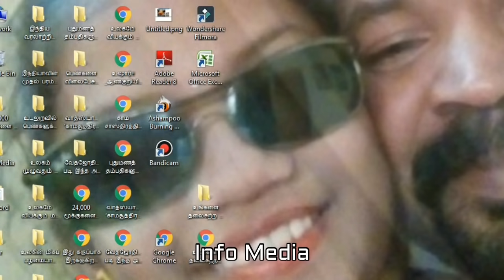ஒரே குழப்பமா இருக்குல்ல | திமுகவுக்கு வேட்டு வைக்கும் முஸ்லீம் வாக்கு வங்கி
Ore Kuzhappama Irukkulla DMKvukku Vettu Vaikkum Muslim Vaakku Vangi